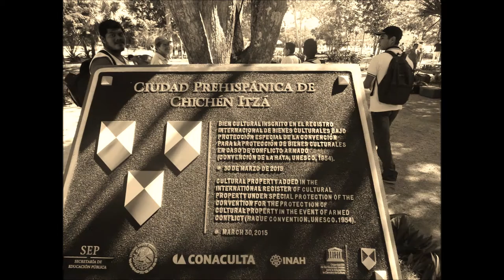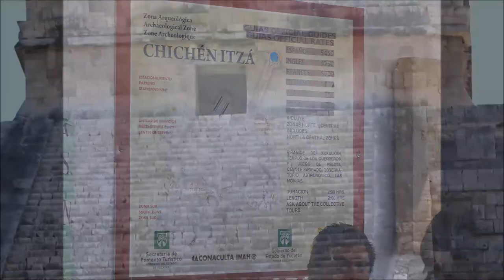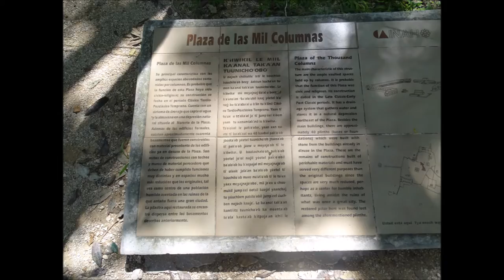Chichén Itzá mas que un viaje, una experiencia.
Chichén Itzá.